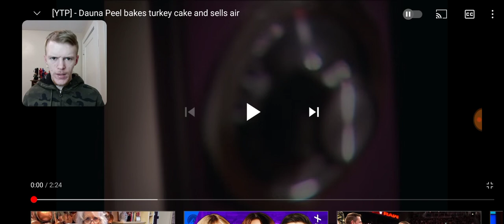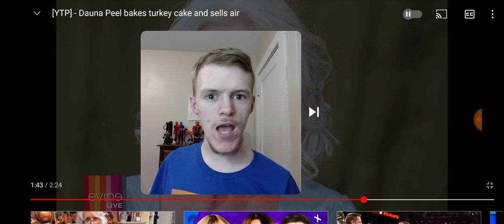Reaction - [YTP] Dauna Peel bakes turkey cake and sells air